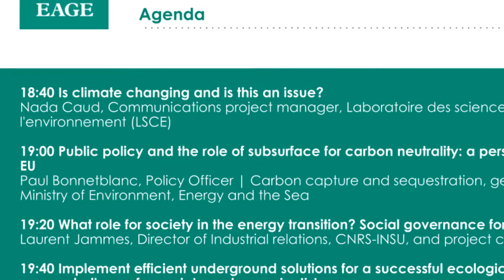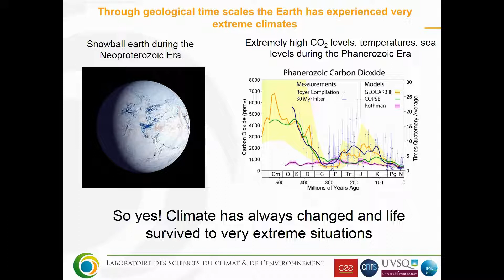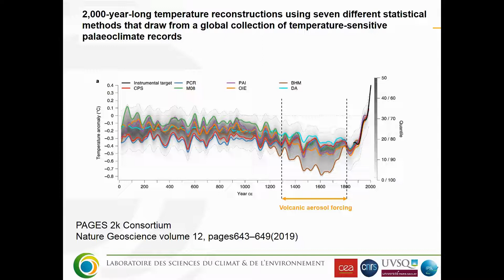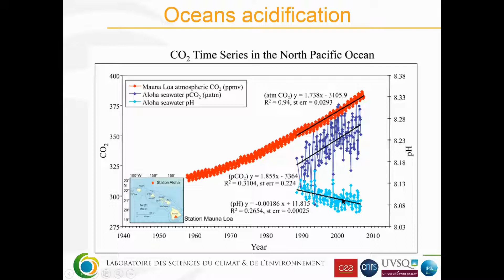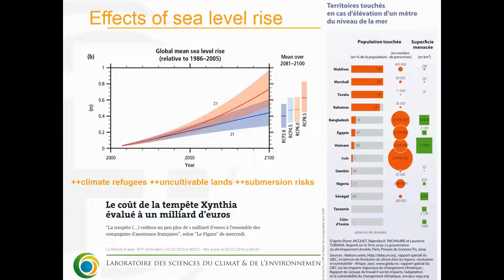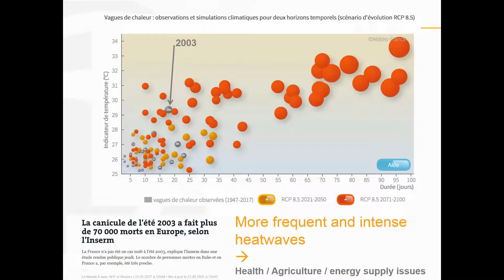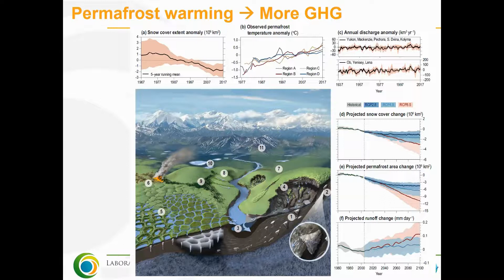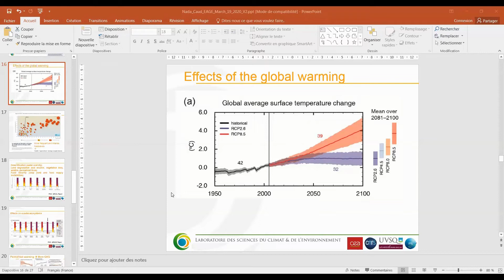LC Paris: Decarbonization and Energy Transition: Nada Caud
“Decarbonization and Energy Transition: What Challenges and Contributions”.

An event organized by EAGE Local Chapter Paris in collaboration with the EAGE Decarbonization & Energy Transition Special Interest Community, 19 March 2020.

We are happy to share the recordings of this meeting, which featured 4 excellent speakers and aimed to demonstrate how the French scientific and political community is acknowledging the issue of the energy transition and preparing the tools for the subsurface industries and the society at large to embrace it.

Nada Caud (Communications Project Manager at the Laboratoire des Sciences du Climat et de l'Environnement (LSCE)) spoke about how climate is changing and the issues that this change will imply, highlighting how important it is to consider to what extent our current societies are able to handle the rapid changes underway.

Connect with EAGE communities via LinkedIn to learn more!